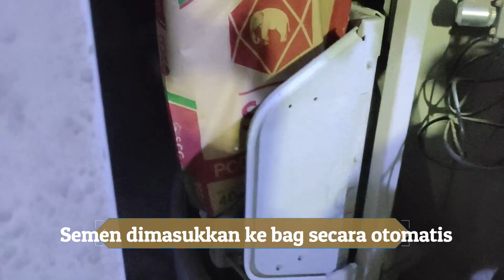Proses packing bag semen di pabrik semen secara otomatis, Canggih !!!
Proses packing bag semen di pabrik semen, dari pengisian sampai pengiriman, semua proses dilakukan secara otomatis dengan bantuan mesin canggih